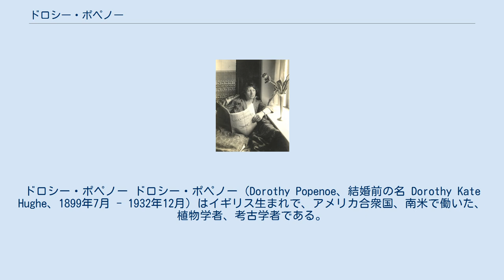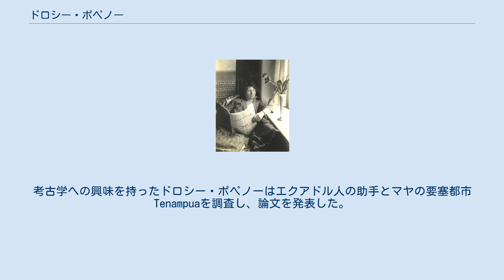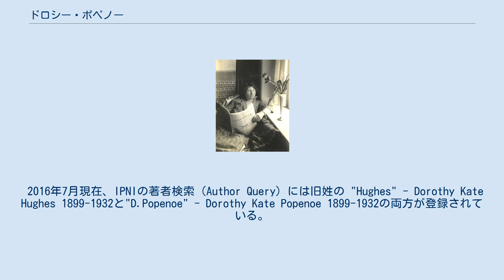ドロシー・ポペノー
ドロシー・ポペノー ドロシー・ポペノー（Dorothy Popenoe、結婚前の名 Dorothy Kate Hughe、1899年7月 - 1932年12月）はイギリス生まれで、アメリカ合衆国、南米で働いた、植物学者、考古学者である。
 サリー州のアシュフォードで生まれた。
アシュフォードの女学校（Welsh Girls' School）に入学するが、第一次世界大戦中は婦人農耕部隊 (Women's Land Army:イギリスの軍隊に出征した男性の農業者の代わりに農場で若い女性が働く組織）に参加した。
1918年から、キューガーデンで、Otto Knapfの学生助手として植物分類の仕事を手伝いながら、ロンドン大学で学んだ。
1923年にアメリカ合衆国の農務省で働く女性研究者、メアリー・アグネス・チェースに招かれて、アメリカ国立標本館の職員となった。
タケ類の分類学研究を行った。
アメリカで果樹研究家のウィルソン・ポペノーと知り合い結婚し、5人の子供が生まれた。
 1925年に夫がユナイテッド・フルーツ社の熱帯フルーツ試験場の所長の職に就いたため、ホンジュラスの大西洋岸の町、テラに移った。
農業試験場の建設のために整地された土地からは多くのマヤの遺物が発見され、ポペノーは、自ら図版を描き論文を発表した。
考古学への興味を持ったドロシー・ポペノーはエクアドル人の助手とマヤの要塞都市Tenampuaを調査し、論文を発表した。
 さらに研究を進めたが、1932年に急死した。
未熟な時は有毒である果物、アキーを食べたのが原因であったとされる。
考古学の研究結果の多くは没後出版された。
 2016年7月現在、IPNIの著者検索（Author Query）には旧姓の "Hughes" - Dorothy Kate Hughes 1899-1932と"D.Popenoe" - Dorothy Kate Popenoe 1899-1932の両方が登録されている。